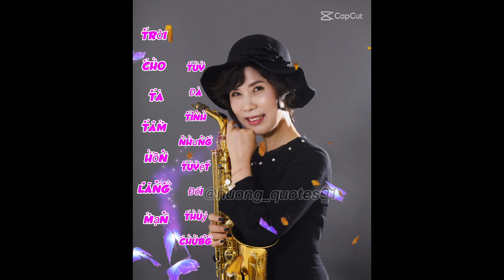Cover 인생길 (Aerophone가수김형진 )